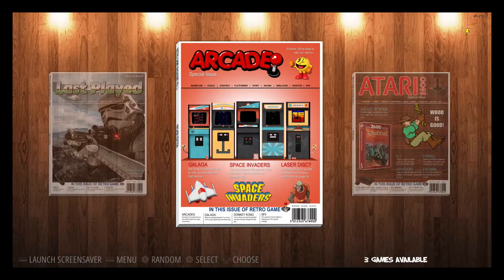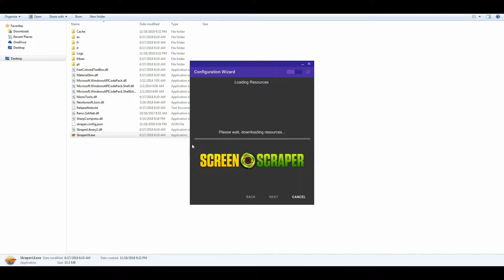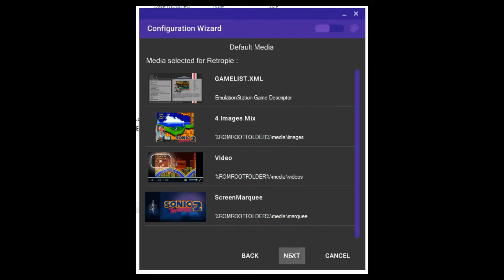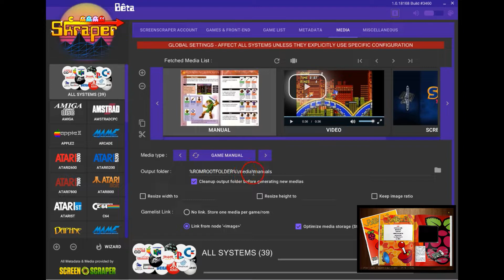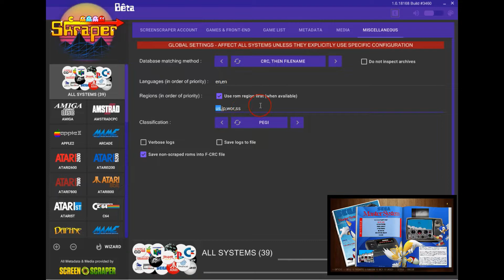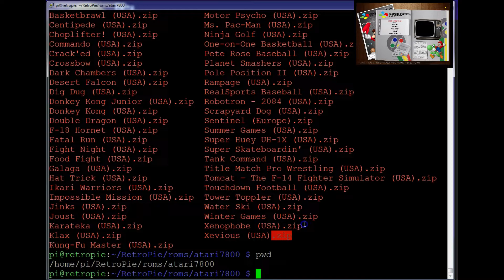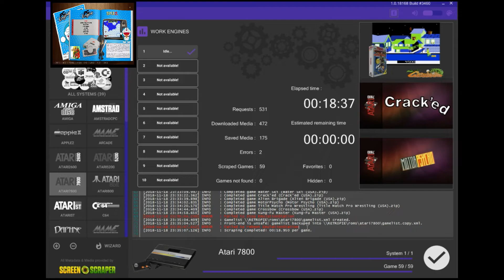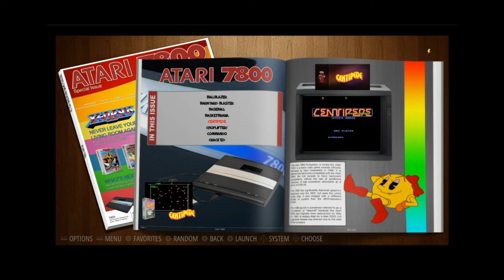How to use Skraper - The best media file Scraper for your Retropie LaunchBox and RecalBox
I need media files for my retro games!!

In all the retro gaming that's going on a big part of that is scraping the images, marquee, snaps, videos, and other media files that make your arcade setup awesome.

Join me in using Skraper and let's see how easy it is to get all your media files for RetroPie LaunchBox and RecalBox (or WiiFlow and other frontends).

- Like, Favorite and Share!
- Comment on our vids or channel, we value your feedback!